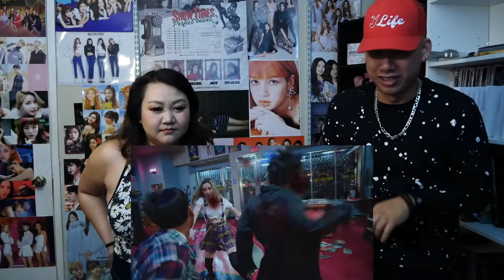선미 (SUNMI) - You can't sit with us MV Reaction